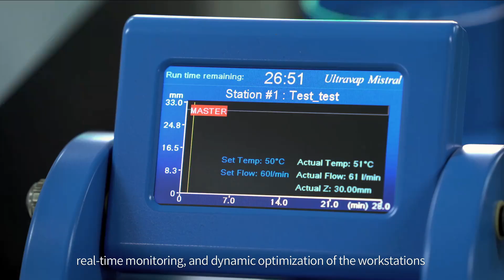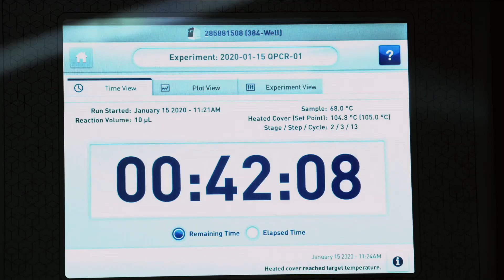Novogene Falcon - Intelligent Delivery Platform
Novogene Falcon is the first flexible and intelligent multi-product fully automated delivery platform for high-throughput Next Generation Sequencing (NGS) in the world. This platform represents a breakthrough in traditional NGS. It helps further define the NGS standard in the industry and drive the healthy and orderly development of the NGS ecosystem. Besides, it will be able to provide more intelligent, more efficient and more reliable services for customers, to meet their diverse needs for sequencing.